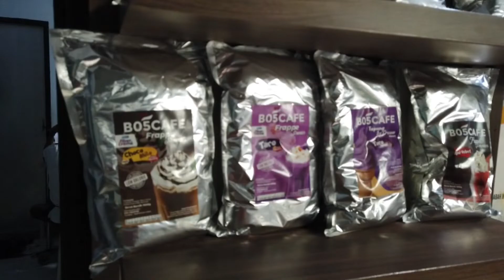LID 2020 KALTARA SAOS KEPALA UDANG UMKM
SELURUH DUNIA MENGALAMAI EFEK PANDEMIC INI .APAKAH CORONAVIRUS DAN COVID-19 ITU? CORONAVIRUS PADA MANUSIA BIASANYA MENYEBABKAN PENYAKIT INFEKSI SALURAN PERNAPASAN, MULAI FLU BIASA HINGGA PENYAKIT YANG SERIUS SEPERTI MIDDLE EAST RESPIRATORY SYNDROME (MERS) DAN SINDROM PERNAFASAN AKUT BERAT/ SEVERE ACUTE RESPIRATORY SYNDROME (SARS). CORONAVIRUS JENIS BARU YANG DITEMUKAN PADA MANUSIA SEJAK KEJADIAN LUAR BIASA MUNCUL DI WUHAN CINA, PADA DESEMBER 2019, KEMUDIAN DIBERI NAMA SEVERE ACUTE RESPIRATORY SYNDROME CORONAVIRUS 2 (SARS-COV2), DAN MENYEBABKAN PENYAKIT CORONAVIRUS DISEASE-2019 (COVID-19). SELURUH NEGERI INI MENJADI LOCKDOWN BANYAK DAMPAK YANG TERJADI AGAR PENYEBARAN TERPUTUS DAN YANG MENJADI KELIAHATAN DAMPAK PADA BIDANG EKONOMI SANGAT SIGNIFIKAN SELAMA PSBB BANYAK MARKET DAN JUALAN YANG HARUS TUTUP CEPAT KARAENA ADA JAM DAN WAKTU JUALAN YANG BERDAMPAK PADA UMKM SEHINGGA PENGHASILAN MENURUN BELUM LAGI DAMPAK PADA BEBERAPA PERUSAHAAN YANG HARUS MENGURANGI TENAGA KERJA DAN JAM PRODUKSI SEHINGGA PENGHASILAN MENAJADI BERKURANG.
DENGAN INOVASI YANG SEDERHANA DI LAKUKAN OLEH PELAKU USAHA UNTUK MEMBANTU MEMBANGKITKAN EKONOMI YANG TERDANPAK EKO PRASETYO BERUSUAHA MEMBUAT OLAHAN MURAH DAN BAHKAN MENJADI LIMBAH SEBAGIAN BESAR PARA PETANI LAUT YAITU KEPALA UDANG YANG TERKADANG MASIH DIBUANG BEGITU SAJA BELIAU MENGAMBIL PELUANG DENGAN MEMBUAT SAOS UDANG OLAHAN KEPALA UDANG YANG DIA YAKINI AKAN MENJADI INVOSAI TERBARU DI MASA PADEMIC INI UNTUK MENCIPTAKAN CIPTA RASA DI DUNIA INDUSTRI RESTOURAN ATAU WARUNG – WARUNG MAKAN DENGAN PRODUK LOKAL